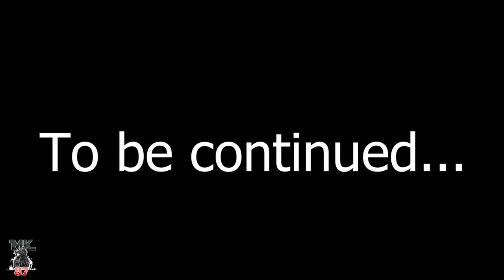Feuling 465 reaper cam install on Harley Davidson Road glide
Feuling 465 reaper cam install on my 2021
Harley Davidson Road glide.
If your in the local NJ/NY area and want to get some work done to your bike
reach out to Mike from Torquecustomcycles
instagram @Torque_custom_cycles Tell him I sent you!
221 Gracie place Hackensack, NJ

squid mic